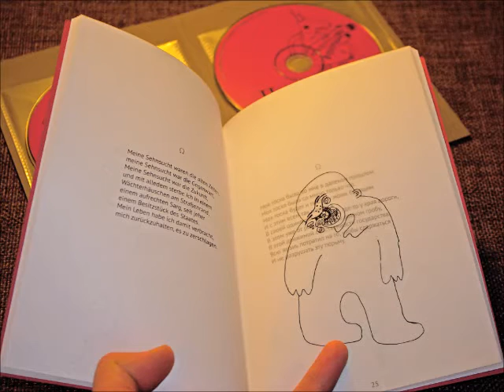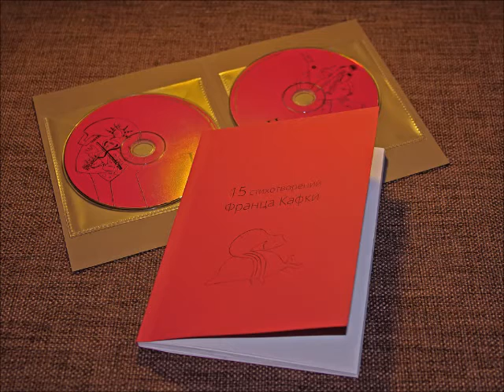Kafka Poems Nick Sudnik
15 Poems by Franz Kafka
by Various Artists

ZHELEZOBETON

Book + Double CD + Download
Compact Disc (CD)
An illustrated book with poetry by Franz Kafka in Russian and German languages, comes with double CD compilation.

Includes unlimited streaming of 15 Poems by Franz Kafka via the free Bandcamp app, plus high-quality download in MP3, FLAC and more